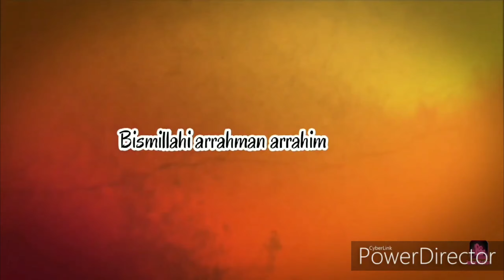MASJIDIL HARAM DIBUKA KEMBALI UNTUK PELAKSANAAN IBADAH UMROH || SITUASI TERKINI MEKKAH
Di video kali ini saya akan share bagaimana situasi di Masjid Al Haram setelah 7 bulan ditutup dan hari ini akhrinya dibuka kembali untuk menjalankan ibadah umroh.